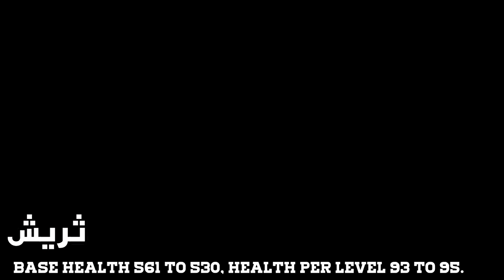🔥 شرح باتش 11.10 تغييرات ليج اوف لجندز لول 🔥